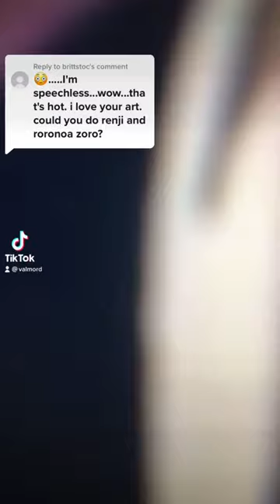renji anime digitalart animefusion onepiece zoro